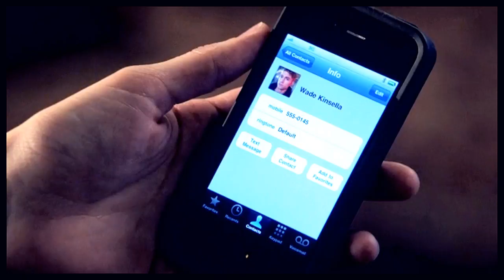Wade & Zoe | Breathe again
ENJOY & WATCH IN HD PLEASE :) I created this video because I miss Zade so much they are such a great couple *fingers crossed back together soon* Their chemistry sparks the entire show!! Gah, I just love these two idots like crazy!

Song: Sara Bareilles- breathe again
TV Show: Hart Of Dixie
Couple: Wade & Zoe